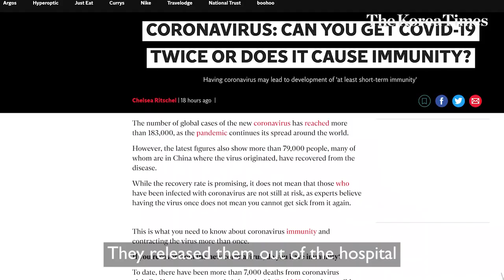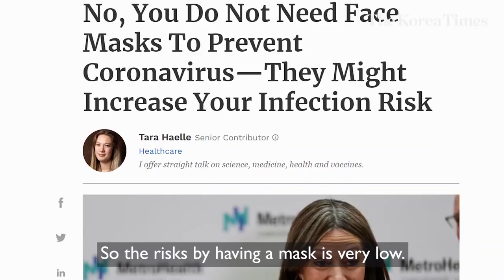Korea Times - COVID 19 Vaccines Will Not Work – Debunked By US Virologist – Part 1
Lessons learned from Dr. Djaballah about the COVID-19, caused by the SAR-CoV2 virus, can be summed up in several notes. Check out the video interview with Dr. Djaballah for more in depth. - How much do we know about this virus? - Where far are we from developing a vaccine? - Who holds the key to understanding the nature of COVID-19? - The debate: Mask or no mask? - Why don't we have a vaccine for SARS-CoV1 yet? - Can we stop the spread? How? - Lessons to learn from the COVID-19 outbreak. ### Our SECOND interview with Dr. Djaballah is also out!! The 2nd video touches upon many theories and misinformation spreading out there about the virus. If you want to know more in-depth, check out the video